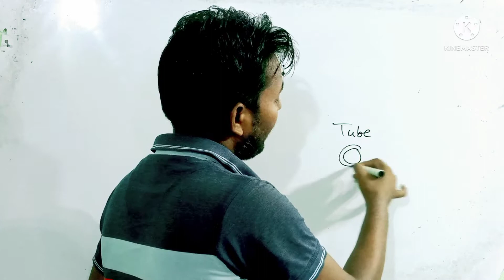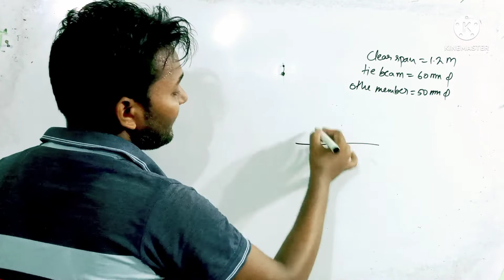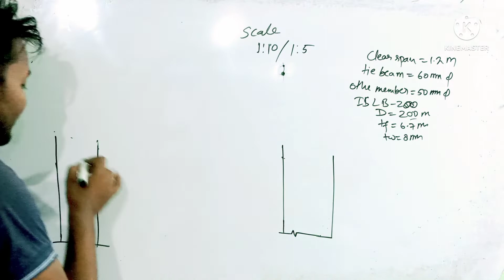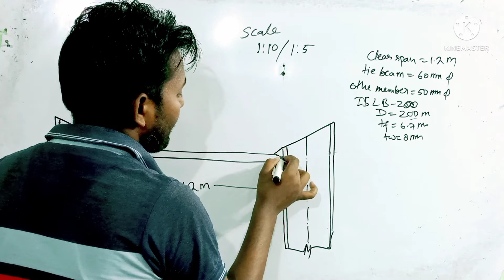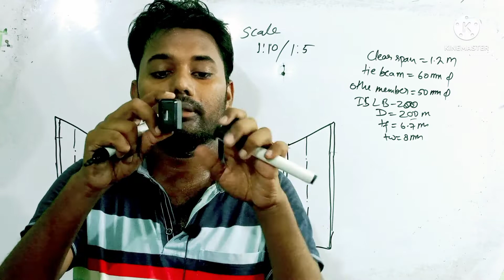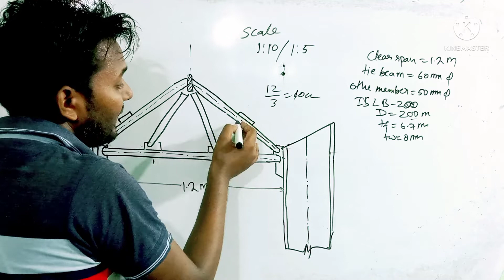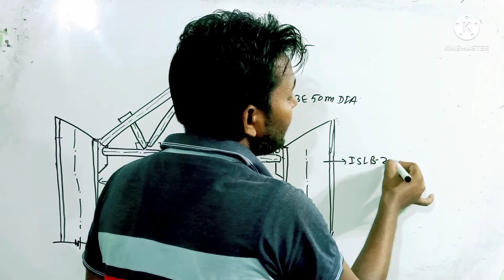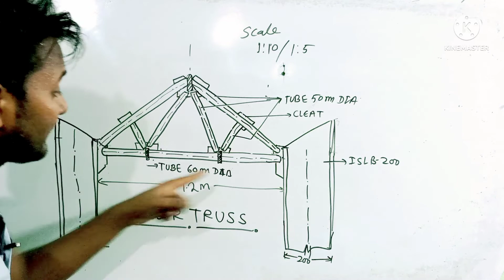steel drawing / tubelar truss / 6th semester polytechnic civil engineering steel. drawing